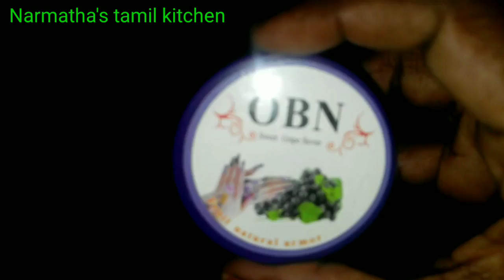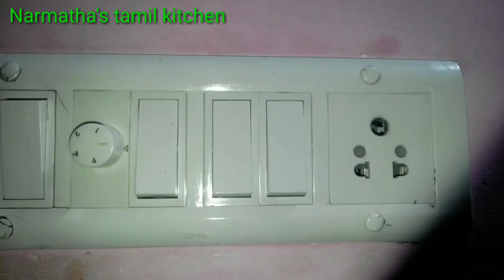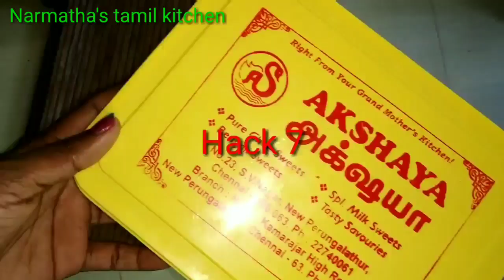ஒரு Nail Polish Remover வரை வைத்து இத்தனை வேலை பண்ணலாம்/ Nail Polish Remover Hack